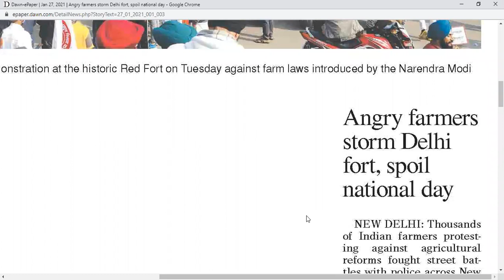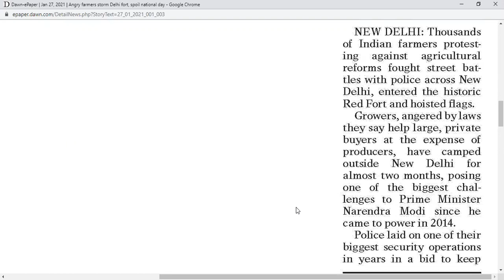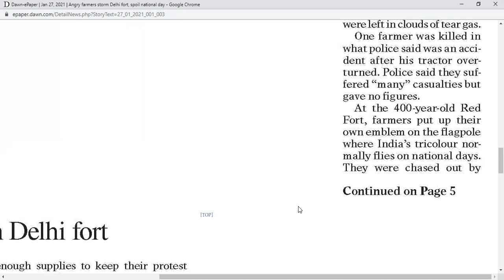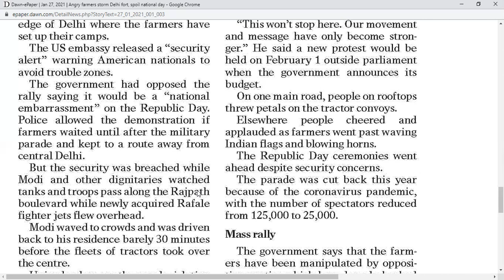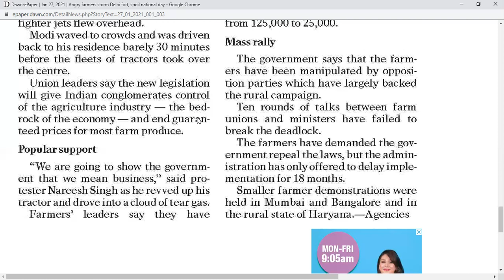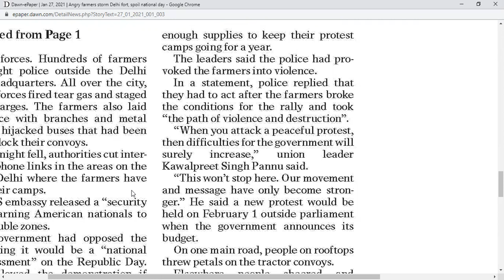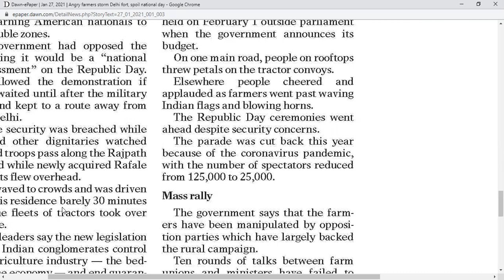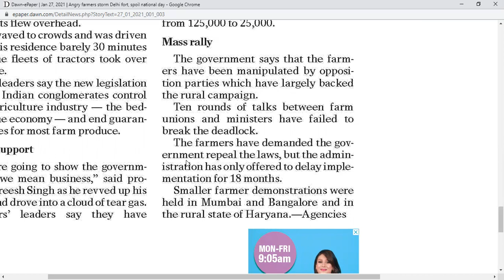NEWS5 270121 by Springs English Academy, Bahria Town, Lahore 0301 4604168, 0321 4869081